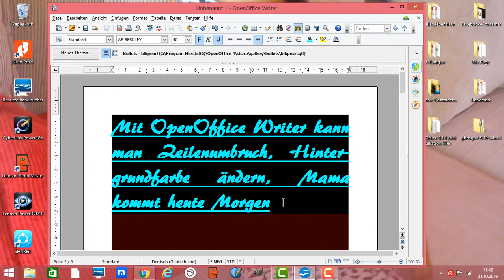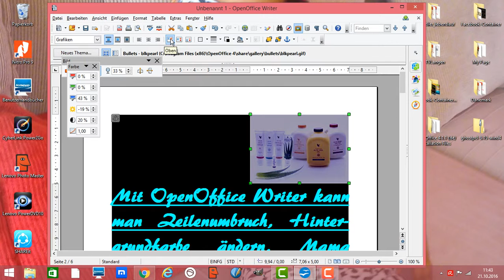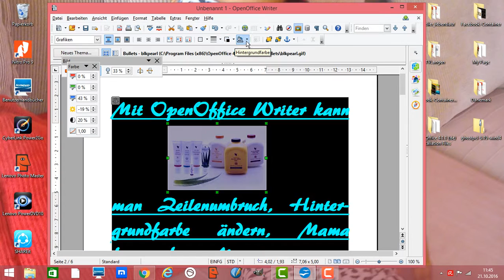OpenOffice Bild einfügen ausrichten Umrandung und Bildeffekte